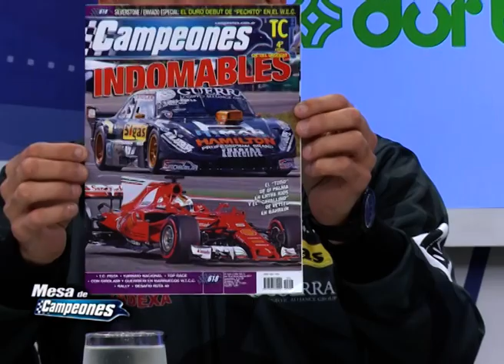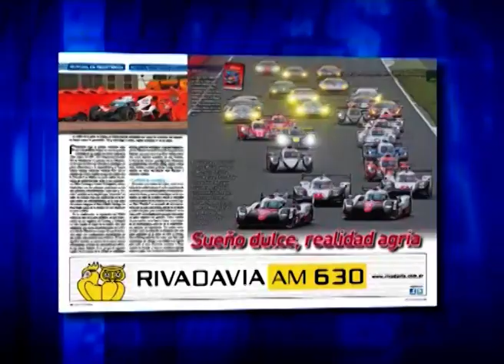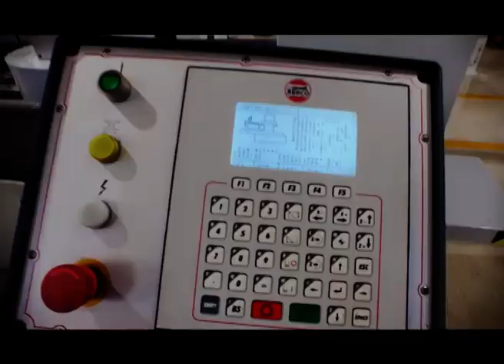MESA DE CAMPEONES 17-04- 2017 - BLOQUE 1 - TC EN CONCEPCIÓN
El programa de análisis del deporte motor.Todo lo que dejó el Turismo Carretera en Concepción con un nuevo triunfo de Torino. La presencia en nuestros estudios del ganador Josito Di Palma junto a Jonatan Castellano. Además Valentín Aguirre, vencedor de TC Pista y Stefano Di Palma, piloto de TR Junior. Además el accidentado debut de "Pechito" López en el WEC.